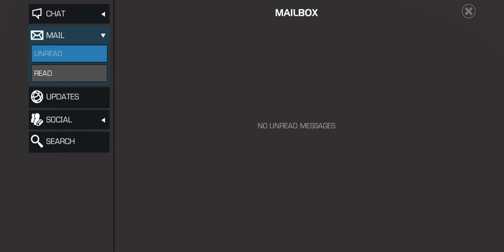villain who corrupted her body and soul THE BLOODLINE